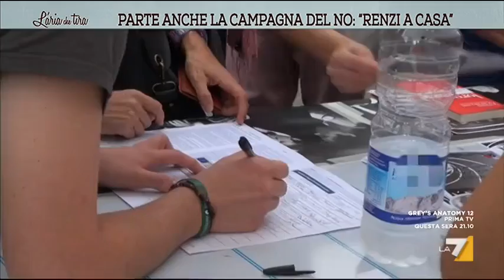Parte anche la campagna del NO: 'Renzi a casa'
In piazza Ognissanti a Firenze la base del PD e l'Anpi in difesa della 'costituzione dei padri'. Sergio Cofferati, Nichi Vendola, Pippo Civati per Stavolta NO, l'iniziativa di Sinistra Italiana (Federica Sanna)